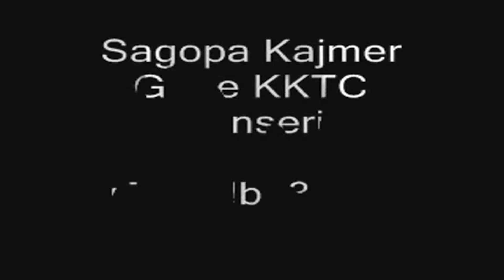Sagopa Kajmer Girne Konseri - Al Bi De Burdan Yak